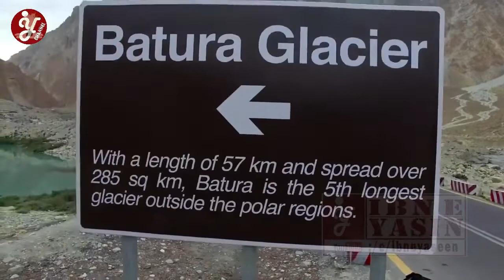Ja Bathan | Sher Nadir Shahi | Wajahat Islam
Ja Bathan
Courtesy: Yasin Arts Council
Lyrics : Sher Nadir Shahi
Voice : Wajahat Islam
Video credits : Pamir Times